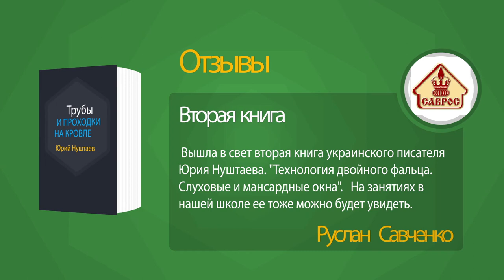Кровельные работы. Время покупать. "Технология двойного фальца." Два тома. Ю. Нуштаев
Кровельные работы.
Книга 1 "Технология двойного фальца.Трубы и проходки на кровле". Автор Юрий Нуштаев. Монография посвящена исследованию технологических приёмов устройства узлов примыкания кровельного покрытия к поверхности труб и проходимых элементов с применением технологии двойного фальца. Особое внимание уделяется вопросу систематизации известных технологических приёмов по общим характеристикам и условиям их применения при производстве кровельных работ.
Книга 2 "Технология двойного фальца. Слуховые и мансардные окна." Автор Юрий Нуштаев. Книга "Слуховые и мансардные окна" является логическим продолжением изданной ранее "Трубы и проходки". Книга использует тот же принцип систематизации и описания всех доступных (автору) на сегодняшний день технологических приёмов устройства покрытия кровли по технологии двойного фальца. Технология двойного фальца - это система из правил, технологических приёмов и узлов, которая позволяет реализовать задачу устройства кровли из плоского металлического листа. Соответственно, чем проще исходная форма заготовки - тем сложнее конфигурация готового элемента покрытия кровли. "Система двойного фальца" - это множество элементов, находящихся в отношениях и связях друг с другом и образующих единое целое. Эта система служит инструментом изучения явлений и процессов, протекающих на металлической кровле. При описании узлов покрытия и облицовки слуховых окон вводится разделение на группы узлов, объединённых одним назначением. В свою очередь эти узлы могут быть рассмотрены при проведении работ на других участках кровельного покрытия. Что, по мнению автора, вполне допустимо с учётом ограниченийтехнологического характера, о которых дополнительно указывается в тексте. Таким образом можно сказать, что оба тома книги "Слуховые и мансардные окна" служат описанием технологических приёмов устройства покрытия по технологии двойного фальца как применительно к "малым" кровлям слуховых окон, так и являются источником информации при проведении работ на скатах "больших" кровель.
Дистанционное обучение  устройству стальной фальцевой кровли  ВИДЕОКУРС "Типовые узлы кровли", 2 месяца.     Продаются три комплекта: БАЗОВЫЙ - 25 000 руб, ОПТИМАЛЬНЫЙ - 40 000 руб. и ПРЕМИУМ - 60 000 руб(только для жителей СПб).
Учебная экспресс-консультация по ремонту, устройству и обслуживанию фальцкровли – 1 500 руб/час  по тел.